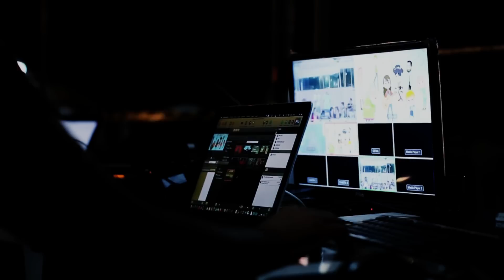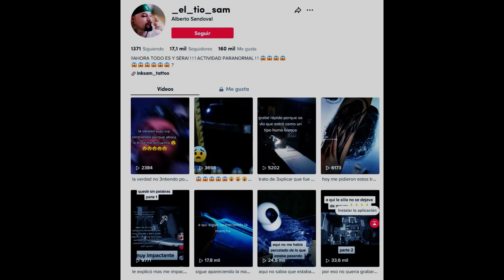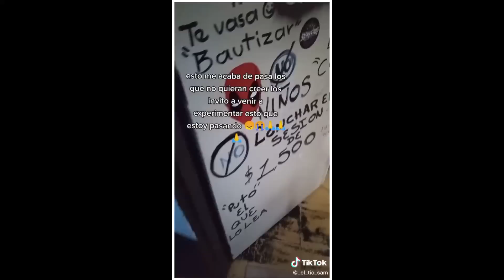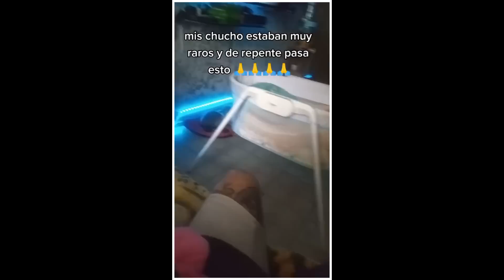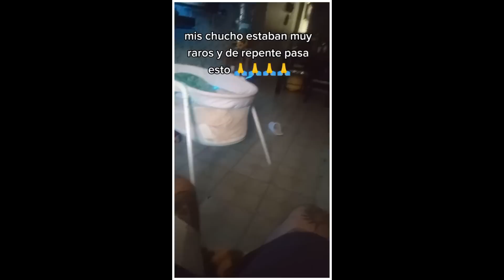Videos perturbadores que tienes que ver